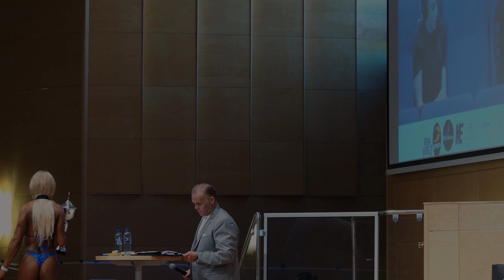Women's Bikini Fitness - Masters (Veterans)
Women's Bikini Fitness - Masters (Veterans) at Better Bodies Challenge

Competitors are

41 Cecilia Fridolf
37JOhanna Silvervall

These videos are recorded by us at Nordic Fitness Magazine and split up into classes. Not all classes are posted and to see the whole show we recomend you visiting Nordic Fitness Events for Live shows from all of the Nordic Countries on certain dates and you can also watch all shows afterwords.

Please support by visiting to view Galleries and Personal Athlete videos

This is a Nordic Fitness Magazine, "a part of Robin4life Productions" production.